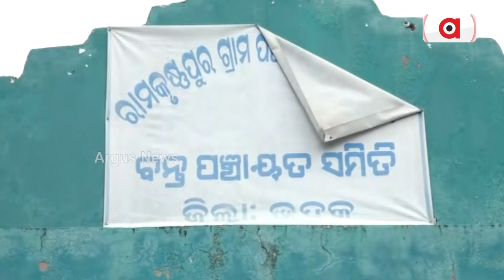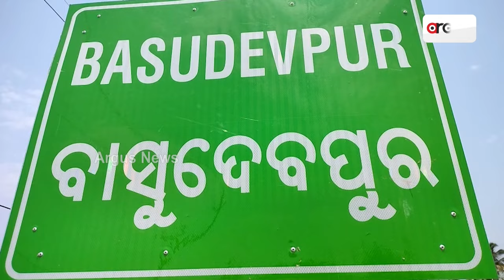ନିଅଣ୍ଟିଆ ବର୍ଷା ଯୋଗୁଁ ଚିନ୍ତାରେ ଚାଷୀକୁଳ || Farming Problem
ଚଳିତ ବର୍ଷ ଭଦ୍ରକ ଜିଲ୍ଲାରେ ନିଅଣ୍ଟିଆ ବର୍ଷା ଯୋଗୁଁ ଚିନ୍ତାରେ ଚାଷୀକୁଳ । ନିଅଣ୍ଟିଆ ବର୍ଷା ଫଳରେ ଚାଷ କାର୍ଯ୍ୟ ବିଳମ୍ବ ହୋଇଛି ।